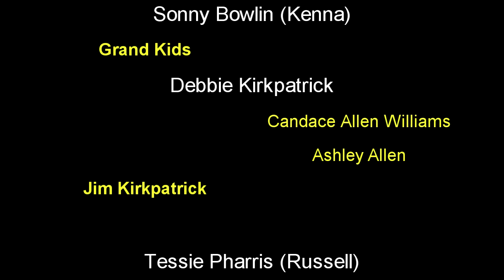Tribute to Francis Wright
This tribute to Francis Irene Wright who passed away on September 8th, 2012.  Music sung by Carrie Underwood and instrumental by Vince Gill ( How Great Thou Art), the other song is sung by Vince Gill ,.. go rest high on the mountain.